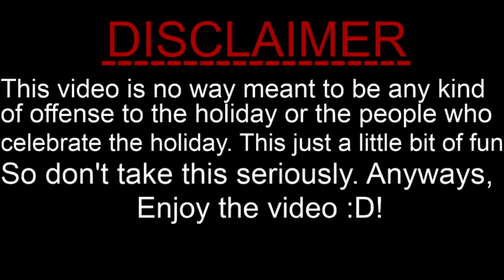Happy Late Chris-Mass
As I've said in the video, this video is in now way shape or form offensive to the people who celebrate the holiday or the holiday itself, it's all just a bit of fun so don't take it too seriously :D!
So, today we check out Chris's Mas, which is the theme of ChrisMass (again a joke) Even though it's a bit past christmas I thought we would still check out how much mass Chris has lost over the course of the year. Watch 'till the end to find out!

If you enjoyed make sure you hit the like button and if you want to stick around for more fun holiday videos or normal Minecraft video or just more videos by me in general make sure you hit the subscribe button and turn on notifications.